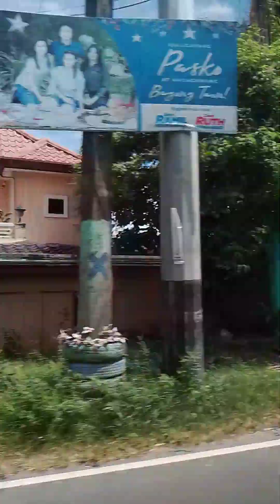Road trip going to Pililia Rizal @Melinda S